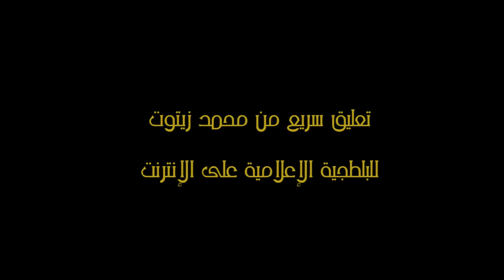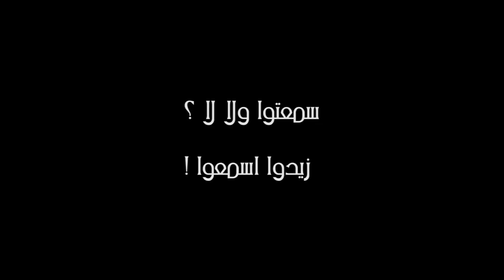رسالة زيتوت للبلطجية Zitout aux BaltaGIA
رسالة زيتوت للبلطجية Zitout aux Baltajia
Rachad RachadTV Algerie